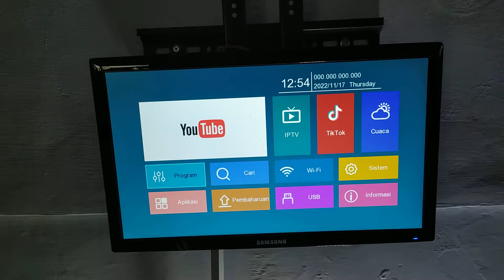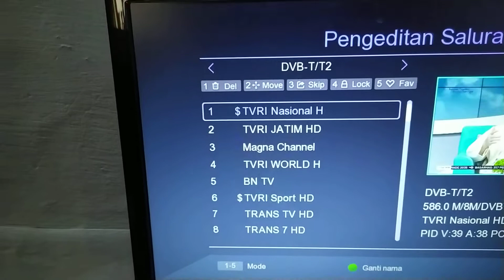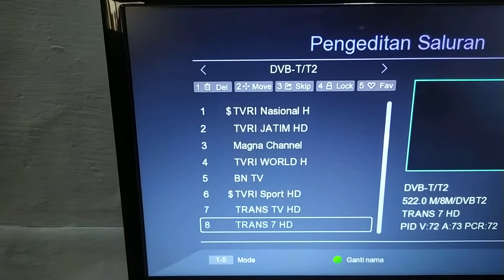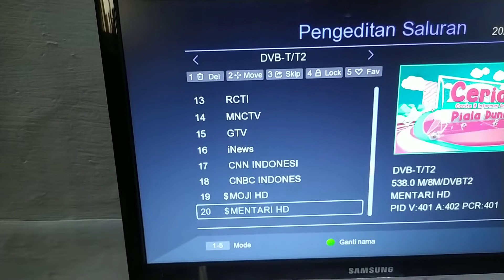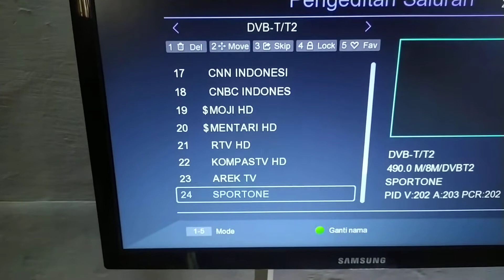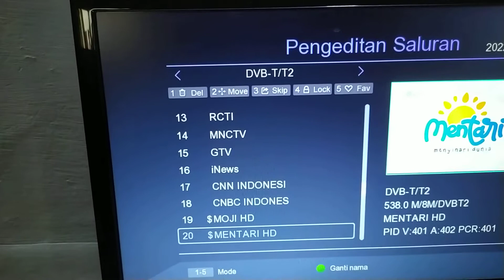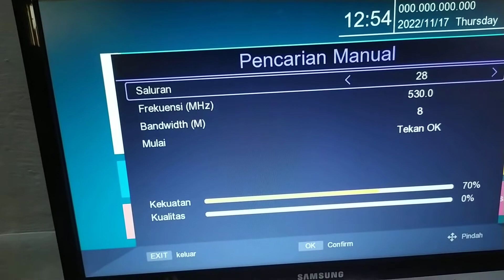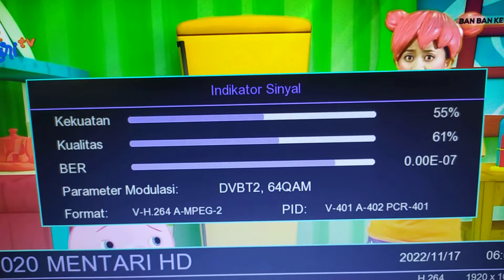Siaran Piala Dunia di TV Digital wilayah Probolinggo Sinyal Lemah Tapi...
Update perkembangan siaran TV Digital di Kabupaten Probolinggo, Jawa Timur.

Menikmati konten saya? Dukung konten kreator disini :
- Ethereum / Polygon Matic : 0xDe96DAab6a4f7b48A9F2f4B92aFA853acc77907C